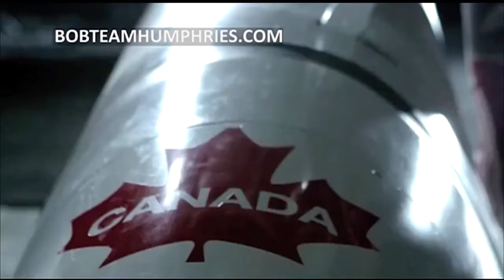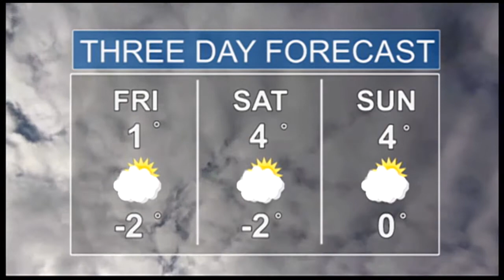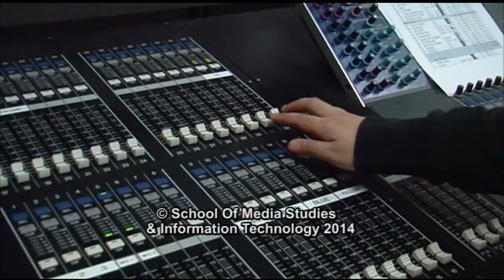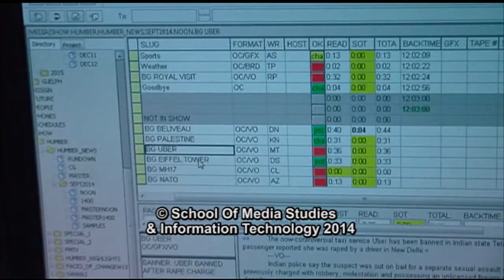Humber News, December 12, 2014, Part 2